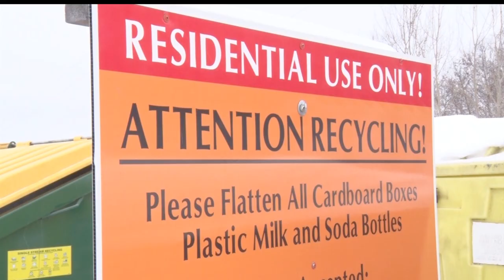Reminder To Properly Dispose Of Your Hazardous Waste